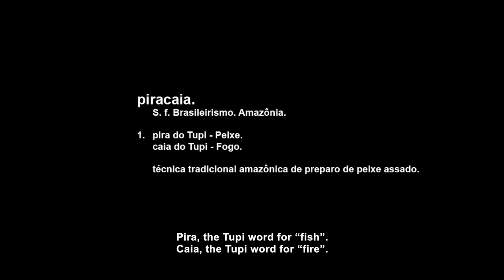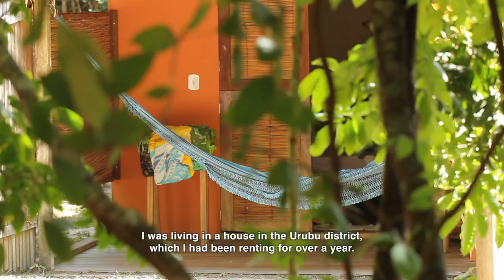Piracaia - Vida em Alter do Chão | Documentário 10e20 Filmes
Piracaia é um documentário sobre um homem, seus ideais e sua paixão por um lugar: Alter do Chão, um paraíso natural na Amazônia brasileira, repleto de praias com areia branca banhadas pelo rio Tapajós com águas mornas e cristalinas. É o local que Marcos Motta escolhe plantar suas raízes e seus ideais.

No dia em que chega em Alter do Chão, Marcos decide nunca mais sair. Mas para isso precisa abrir mão de muita coisa e encontrar meios para se estabelecer. Um filme independente, produzido totalmente sem recursos públicos.

O personagem do documentário é Marcos Motta. Criado em São Paulo, vive há mais de 10 anos em Alter do Chão, às margens do Lago Verde, cercado pela Floresta Amazônica no centro-oeste do Pará. Sua vida sintetiza um dilema conteporâneo: a busca por sua identidade.
A referência, como não podia deixar de ser, é Walden – a vida nos bosques. Thoureau vai viver a beira do Lago Walden, Marquinhos vai viver a beira do Lago Verde, em Alter do Chão.

A Piracaia é um típico churrasco caboclo de peixe, um costume dos descendentes da tribo Borari, hoje moradores da Vila de Alter do Chão. De origem Tupi, o temo significa “peixe assado”, pela junção de “pirá” (peixe) e “kaía” (fogo).